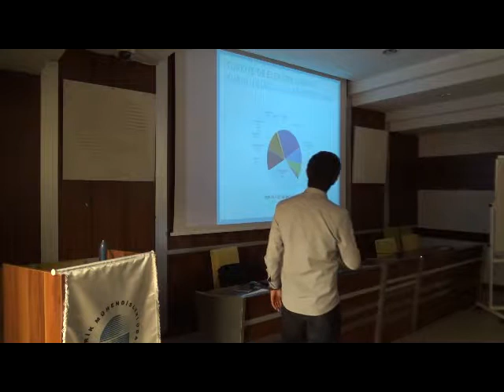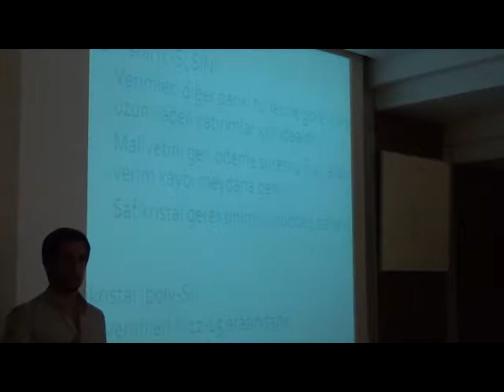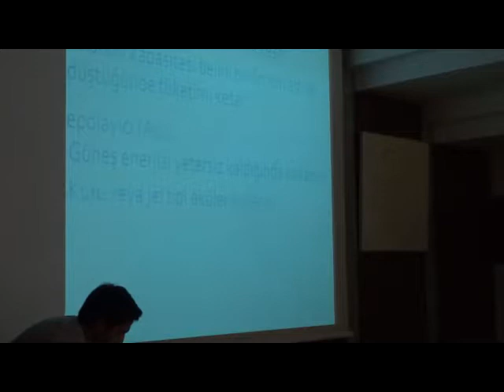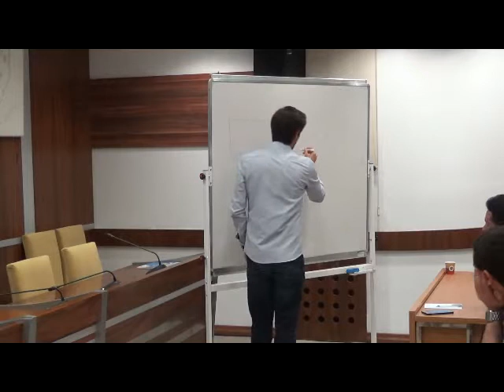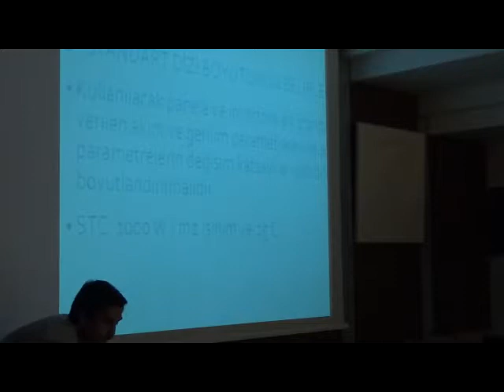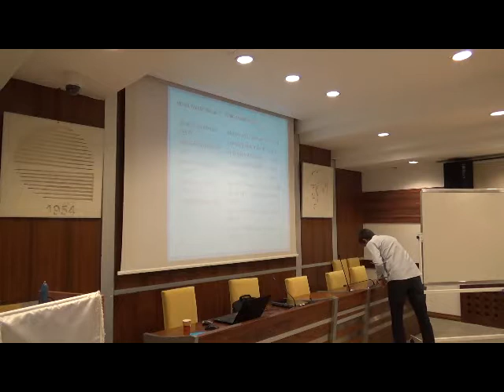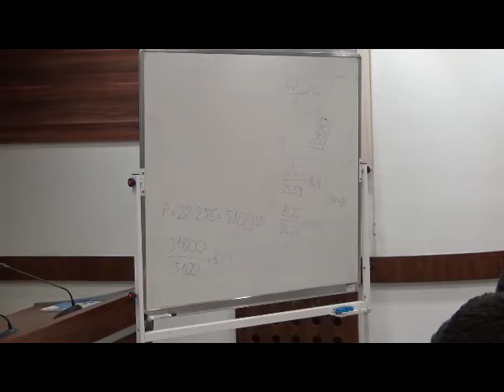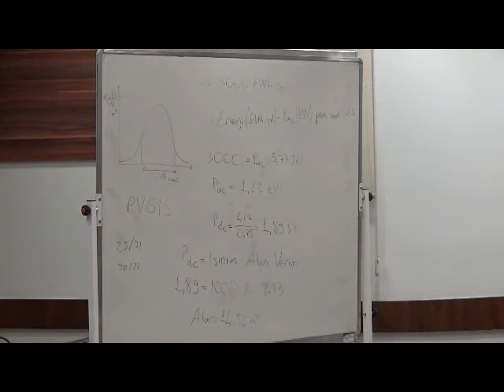GÜNEŞ ENERJİ SİSTEMLERİ SEMİNERİ DÜZENLENDİ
EMO Ankara Şubesi bünyesinde üyelerimizin mesleki gelişimlerini amaçlayan Mühendislik Geliştirme Eğitimleri (MÜGE) 2017 Güz Dönemi (Ekim-Kasım ayları programı) kapsamında, 18 Ekim 2017 Çarşamba günü “Güneş Enerji Sistemleri” semineri Abdullah Korkmaz tarafından EMO Merkez Toplantı Salonu teras katta düzenlendi.